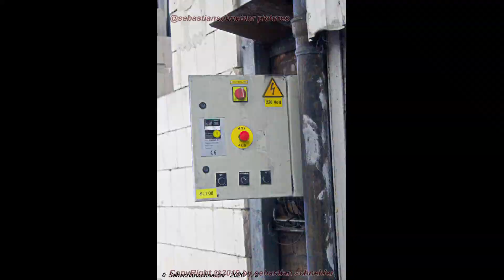lost place teil 2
alles alte hat seinen Reitz aber gilt aufpassen bei solchen Sachen und kommt man nicht rein bleibt draußen und lasst alles liegen ,wir lassen alles an Ort und stelle liegen wir genießen den Moment mit Bildern denn nur so bleiben sie einer Erinnerung